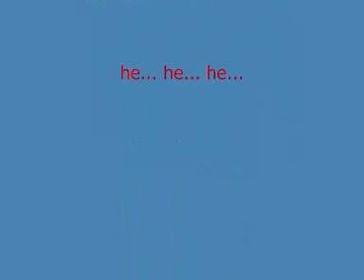ujian penembakan missile TLDM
Ujian penembakan